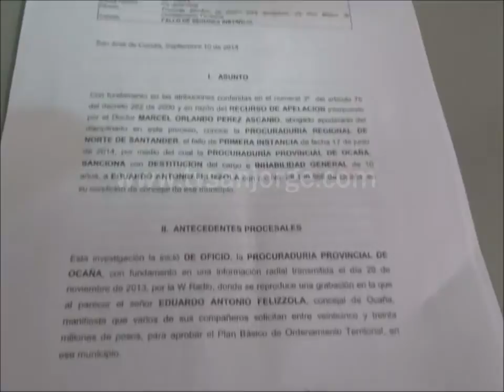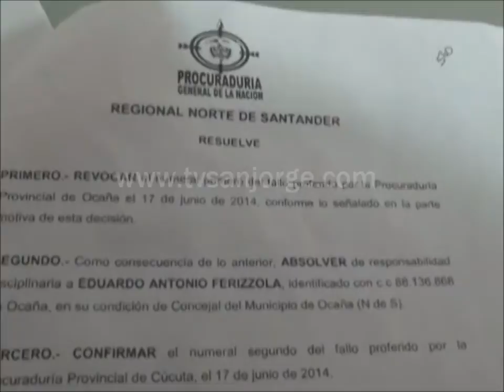Revocada sanción contra concejal Eduardo Felizzola